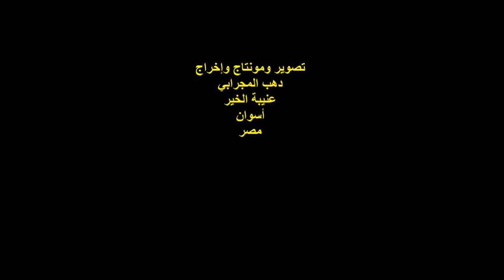الشاعرة/عائشة الكاشف/ملتقى حنينيات الثامن/نادى النوبة العام بالقاهرة/الأحد 1/11/2020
ملتقى حنينيات الدولي الثامن للثقافة والفنون التشكيلية
ومعرض : النوبة مهد الحضارات
الشاعرة / عائشة الكاشف
المكان : نادى النوبة العام / 1 ميدان التحرير / القاهرة
الزمان : الأحد 1/11/2020
تصوير ومونتاج وإخراج : دهب المجرابي
عنيبة الخير
قاهرة المعز